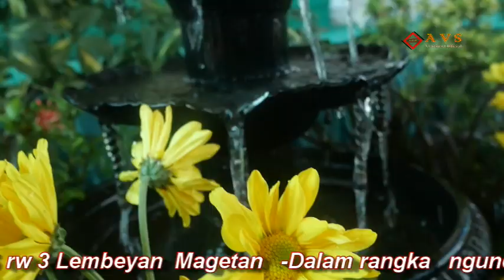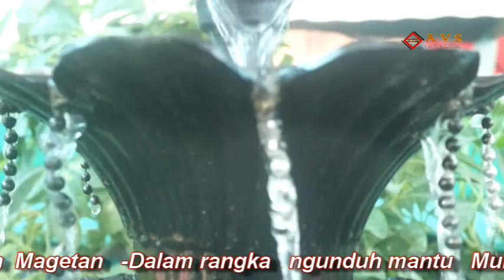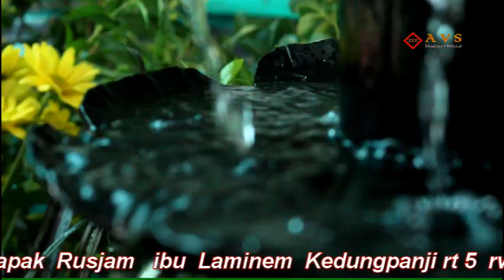1 MAHMUDI NURIL KEDUNG PANJI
MAHMUDI  NURIL KEDUNG PANJI   // AVS MADIUN 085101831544 /